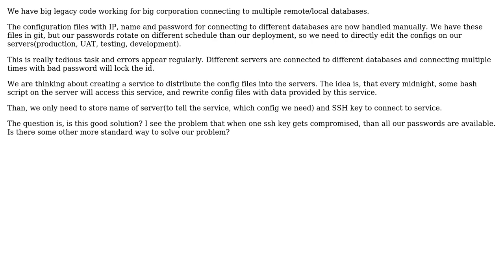Software Engineering: Creating service to distribute passwords to architecture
With thanks & praise to God, and with thanks to the many people who have made this project possible! | Content (except music & images) licensed under CC BY-SA | Music | Images & others | With thanks to user Tomas Sima user Marqin and the Stack Exchange Network Trademarks are property of their respective owners. You are responsible for your own actions.